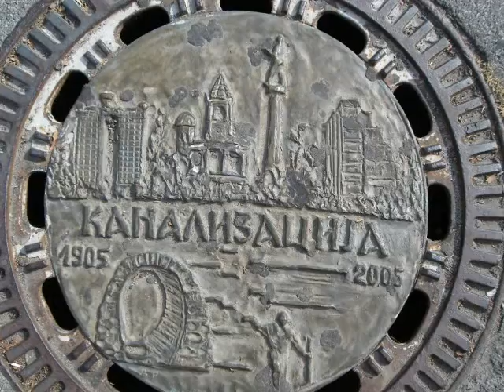Srbija in my heart